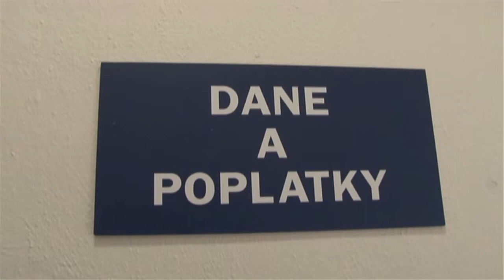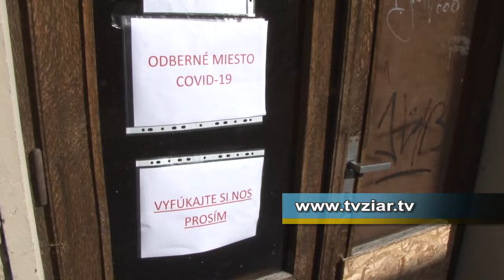Rýchle správy zo Žiaru n/Hr. v 13.týždni 2021